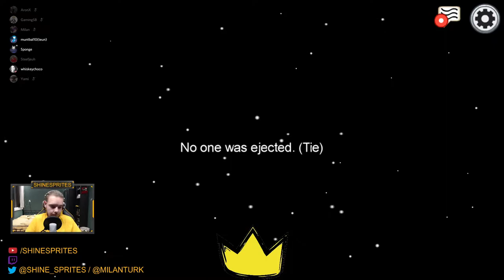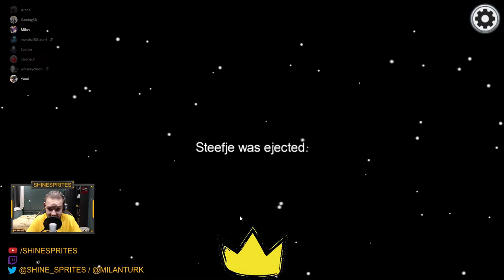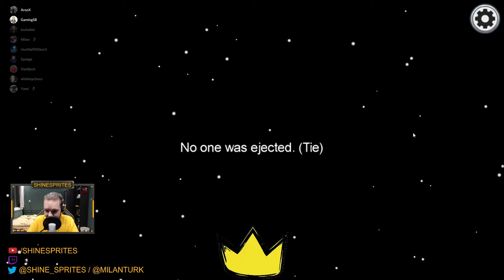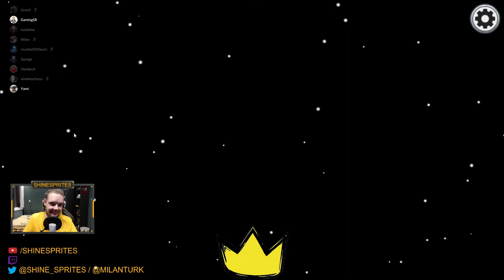THE CARD SWIPE MASTER! - AMONG US #11